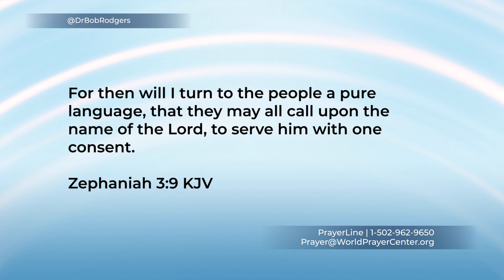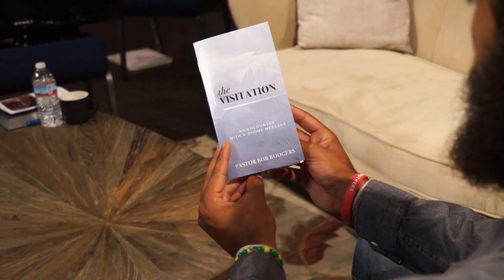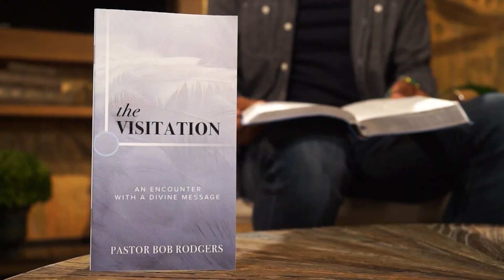10-10-20 Word Alive